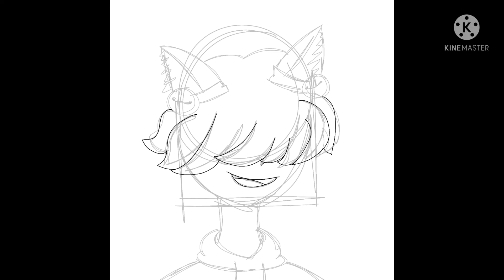Speedpaint and Introducing an amazing Creator! (Read description ples)